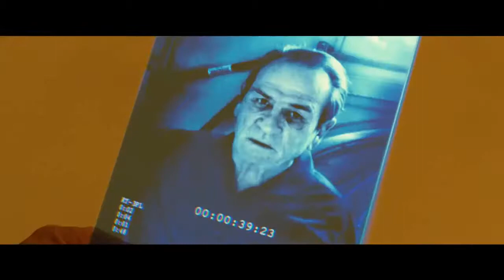Ad Astra IMAX Trailer 2019 Trailer